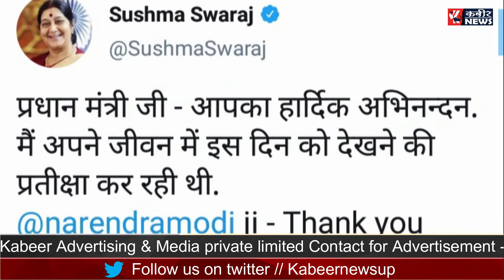सुषमा स्वराज का आख़िरी ट्वीट || kabeer news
विभिन्न प्रकार की खबरों को पढ़ने के लिए आप हमारी वेबसाइट पर विजिट करें।    facebook पर जुड़ने और अधिक खबरों के लिए आप पर क्लिक करें।   twitter पर आप हमें दिए लिंक पर क्लिक करके follow करें